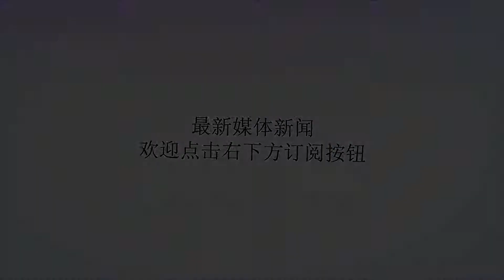恐怖分子夜袭俄叙联军，被打败后逃跑细节曝光！美军真撇不清了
谢谢！作者:小成；图片来自网络。最近叙利亚总统巴沙尔阿萨德在接受媒体采访时刚刚表示:倘若没有外部势力的支持，叛军在政府军手中活不过一年。这里的外部势力实质上就是以美国为首的国际交联军的干预，叙内战后其迅速介入中东，并左右了战局。阿萨德当初说出这话时，国际社会上不乏一些质疑声:政府军有这么强吗？美军真的公然支持恐怖分子吗？近日，阿萨德的士兵用实际行动现身说法！6月11日，俄罗斯驻叙利亚冲突各方调解中心消息称，当日早上4时许一伙恐怖分子武装人员，从阿特坦夫朝帕尔米拉方向突围，叙利亚政府军在俄空天军的火力支持下与恐怖分子的战斗激烈，最终打死5名武装分子，另打伤多人，1辆皮卡和1辆摩托车也被摧毁。需要特别注意的是，剩下的恐怖分子作鸟兽散，逃向了阿特坦夫方向，这个地方正是美国非法占领的。从此次战斗中，我们可以解读几个信息。首先是在俄罗斯的帮助下，政府军确实战斗力强大势如破竹，不但打垮了叛军还阻止了他们的逃窜聚集。美国人冒天下之大不韪充当恐怖分子的保护伞，若没有美军的庇护，政府军大可将叛军就地围而歼之。看来阿萨德的话可信度较高。而美国这种令人愤慨的行为，在其干涉叙利亚内战的数年中，根本不值一提。2014年美国以反恐为名入侵叙利亚。但其打反恐之名，却行连恐之实。内战从2011年席卷中东的阿拉伯之春开始至今，为何弱小的叛军总是能和政府军硬刚撑了8年之久。"头功"当之无愧地属于美国。为避免与俄叙联军直接接上火，美国煞费苦心地培养代理人。为达目的不择手段于是选择了恐怖分子。世上没有不透风的墙，2017年秋天俄罗斯的情报飞机曾拍摄到美军大兵在反对派占领区大摇大摆地走动毫无慌乱，附近就是恐怖分子营盘。这也充分印证了此前美国向叛军提供军事顾问帮助其训练武装人员的消息。为了提高恐怖分子战斗力以颠覆阿萨德政权，美国不断地向叛军提供武器装备。政府军击败叛军后打扫战场发现美式武器的事早已见怪不怪。6月7日美军的无耻行径又被抓了现形！政府军事前得到情报部门的消息:一大批军火将从霍姆斯省北部向伊德利卜的恐怖分子转移。政府军果断出击截获了这批武器。据悉，里面包括大口径机关枪、手榴弹以及配套的弹药、地雷。能够生产大批量配套军火，并运到叙利亚，对一般国家来说都是个挑战。这只不过是美国又一援助恐怖分子的铁证。所幸被政府军截胡了，不然落入叛军手中又得给局势增添变数。而6月10日俄罗斯国防部发言人伊戈尔·科纳申科夫少将称，几年中，美国共提供给恐怖分子“胜利阵线”和“伊斯兰国”的武器，总价值数亿美元。难怪阿萨德叫苦！除了战斗的代理人，美国还面面俱到地培养收集情报的代理人，其不惜花大钱资助一个名叫"白头盔"的组织。该组织由英国退役军官组建，打着国际救援的旗号在叙利亚，除了帮英美收集情报外，还自导自演了许多化武事件，当作美军直接武装干涉的理由。但演技拙劣，甚至一些摄影棚都被政府军连锅端了。2018年4月以来，在俄罗斯伊朗的帮助下，训练有素的政府军士兵连战连捷，收复了包括东古塔在内的许多失地，掌握了战争的主动。美国人眼看即将被从苦心经营多年的叙利亚驱逐。以所谓的化武为借口直接对叙动武，6月11日的消息:演出拍摄的叙利亚使用化学武器攻击平民的视频短片将成为美国新一轮空袭叙利亚的借口。虽然军事经济实力位居世界首位，但美国却不干好事以搅局搞事为己任，可谓最大的恐怖分子。人在做天在看，与和平为敌的美国人必将遭到报应！